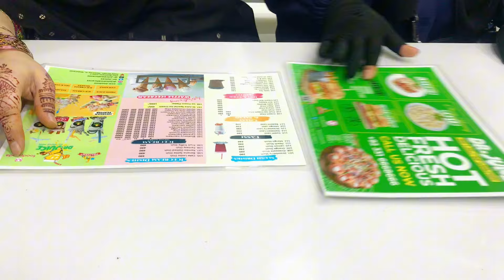nikkah ka baad || daily vlog|| family Vlog ||vlogs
Your Quries:-
nikah ke baad rukhsati ki muddat
nikah
nikah ky bad rukhsati mea dear karna?
nikah ke baad
kya nikah ke baad aur rukhsati se qabal jima jaiz hai
nikkah
nikah ky ahkam
nikah ki sharait
nikah k bad rukhsati
zina ke baad nikah jaiz hai
nikah ke baad rukhsati se pehle humbistari
nikah ke baad rukhsati se pehle humbistari karna
aurat ka talaq liye bagar dusra nikah karna kaisa hai
sunnat nikah
hamare nikah kaise ho
nikkah ki umar
nikah ke bad rukhsati

short vlog
vlog style
cleaning day vlog
nyc life vlog
family show
weekly vlog
daily vlog
vlog
family vlog
mini vlog
nyc vlog
daily life vlog
vlogs
day in my life vlog
family vlogs
living alone vlog
summer vlog
daily
my daily life
date vlog
daily life
Day in my life
Vlog in Urdu
Pakistani morning blog
Daily home vlog
Pakistan aesthetic vlog
Mini vlog daily life
Pakistani mini vlog
Aesthetic vlog new
​⁠vlogs,daily family vlogs
daily desi family vlogs
family
daily desi vlogs
 desi vlog
the beast family vlogs
pal family ke vlogs
family vloggers
vlogs diarios
pal family
desi family